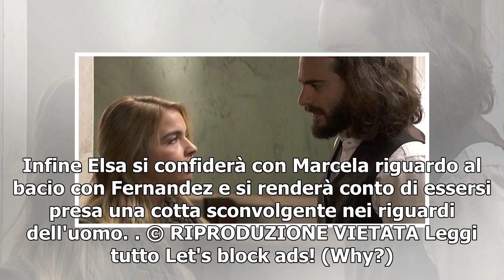Il Segreto, anticipazioni puntate italiane: Isaac Guerrero geloso della Laguna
Le anticipazioni de Il Segreto riservano entusiasmanti novità. Nelle prossime puntate della soap opera spagnola, Elsa Laguna, interpretata dall'attrice Alejandra Meco, vorrà cancellare definitivamente i suoi sentimenti verso Isaac Guerrero e desidererà iniziare una nuova vita. Per tale ragione Elsa ...